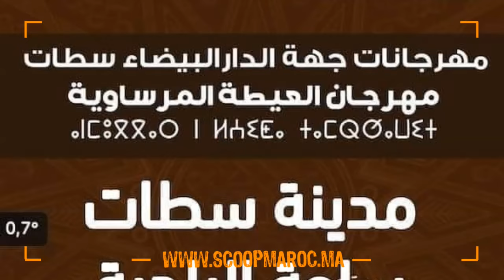مهرجان العيطة.. عندليب الأغنية الشعبية عبد الله الداودي يشعل منصة السهرات بسطات